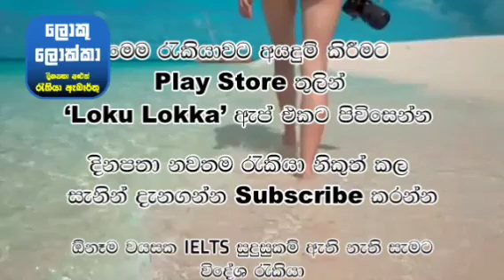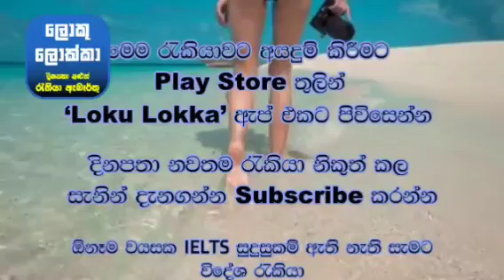විදේශගතව සිටින ඔබට කැනඩාවේ ස්ථීර රැකියාවක්. සුදුසුකම් එපා. අවු.18-60 foreign job vacancies in canada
1.) ඇන්ඩ්‍රෝයිඩ් Phone සඳහා
රජයේ රැකියා සහ විදේශ රැකියා ✈️✈️ ඇප් එකේ ලින්ක් එක 👇

2.) 🤳 ලොකේෂන් Track ලින්ක් එක :-